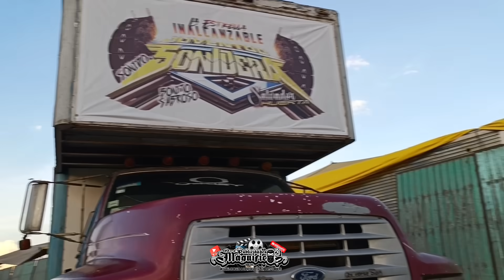😲ESTRENANDO TRAILER SONIDO LA CONGA ASI CELEBRA SU ANIVERSARIO😲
CON TRAILER NUEVO ASI LLEGA SONIDO LA CONGA A TOLUCA

DATE UNA VUELTA POR ESTOS CANALES